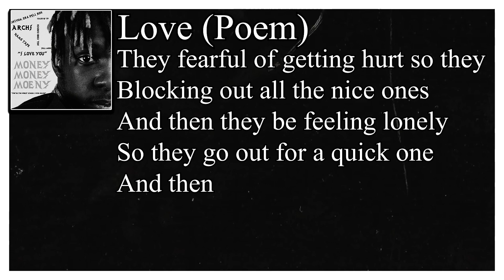Jaspi Nams - Love (Poem) [Official Lyric Video]